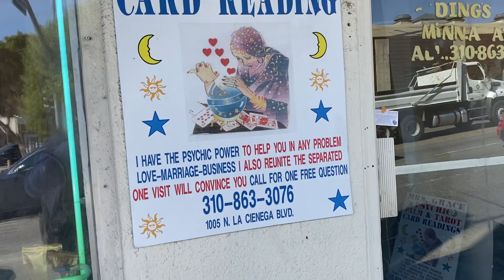RM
JIM MORRISON